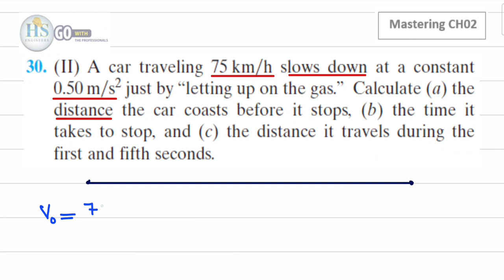14 Physics121 CH02 Part#2 Mastering P30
للانتساب للقناة :
Physics121 CH02 Mastering Answers PDF